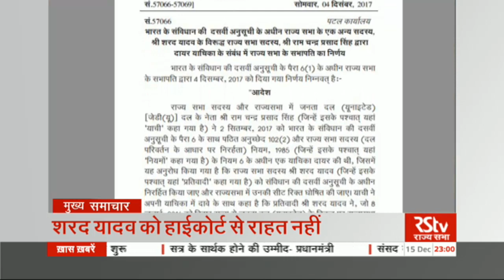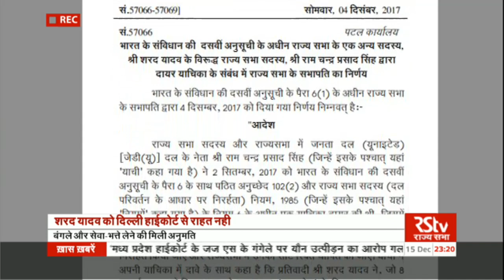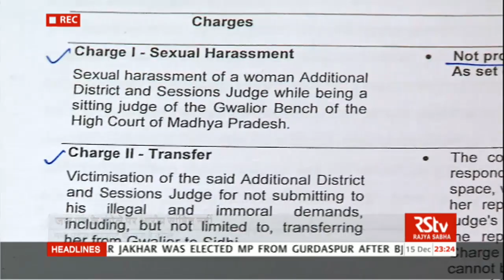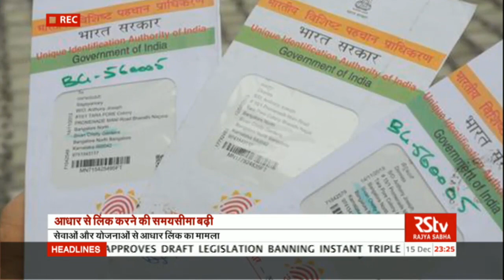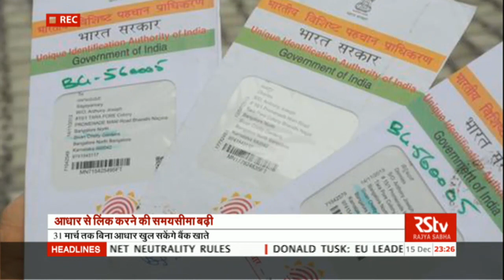Hindi News Bulletin | हिंदी समाचार बुलेटिन – Dec 15, 2017 (8 pm)